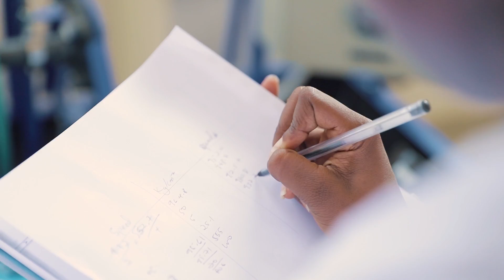Educating Future-Ready Leaders!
Are you willing to join the league of Future Ready-Leaders?
With our uniquely carved curriculum and futuristic programs, Academic City is poised to graduate pace-setters, change-makers, job creators and forward-thinking leaders.
Academic City is the first university in Africa to offer a degree in Robotics Engineering. Join Academic City Now!